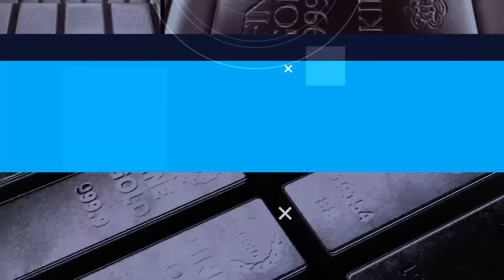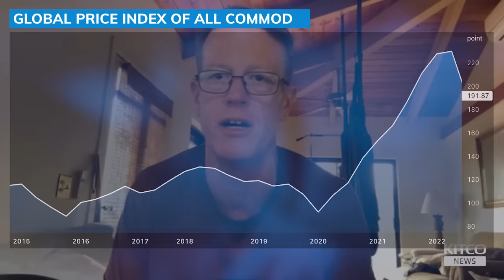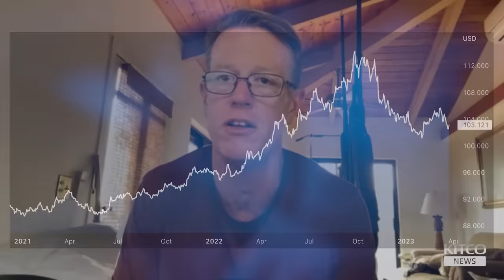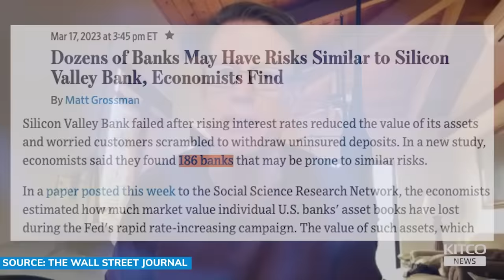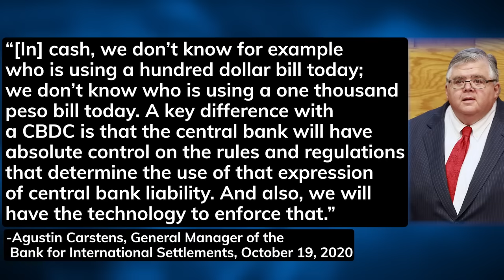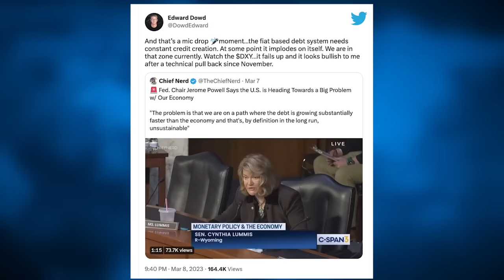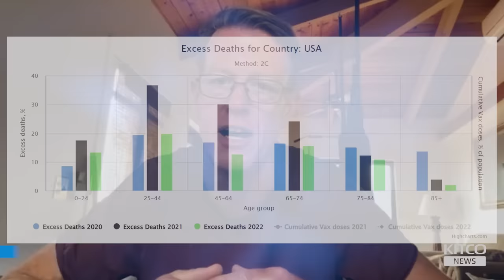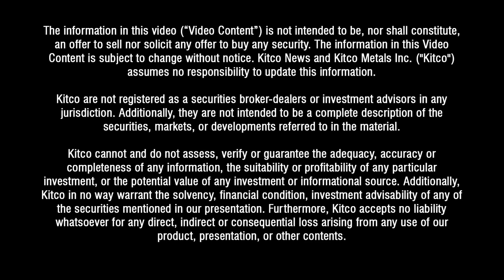'Emergency' Fed rate cut by June, only 6 U.S. banks will be left by 2025 paving way for CBDC - Dowd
Edward Dowd, Founder of Phinance Technologies and former BlackRock fund manager, and Michelle Makori, Editor-in-Chief and Lead Anchor at Kitco News, discuss the Federal Reserve's latest rate hikes, and why Dowd thinks Fed Chair Powell will be "forced" to cut rates by June of 2023, leading to a "controlled implosion" of the banking sector. Dowd forecasts that as banks consolidate, only 6 major banks will be left standing by 2025, paving the way for Central Bank Digital Currencies (CBDCs), digital fiat tokens issued and controlled by central banks. This, Dowd claims, could lead to "total government control" and a potentially dystopian future .
Dowd also sees the dollar losing its dominance on the world stage with a "kinetic war" breaking out as the BRICS countries launch their own reserve currency.

0:00 - Fed outlook
9:56 - Inflection point
12:00 - Banking crisis
16:02 - Six banks left standing
18:17 - Central bank digital currencies
23:14 - Resisting CBDCs
26:39 - Hidden agendas
28:12 - New monetary system
31:11 - U.S. Dollar dominance
33:30 - De-dollarization and war
37:10 - Investment implications
39:00 - Civil unrest
40:48 - New book and report

Kitco NEWS is a global news network based in Montreal, with bureaus in New York, Hong Kong, New Mexico, London and Vancouver. Since 2009, our journalists have helped investors make informed decisions through in-depth reporting, daily market updates, and interviews with key industry figures. We aim to accurately and impartially cover the economy, stock markets, commodities, cryptocurrencies, mining and metals.